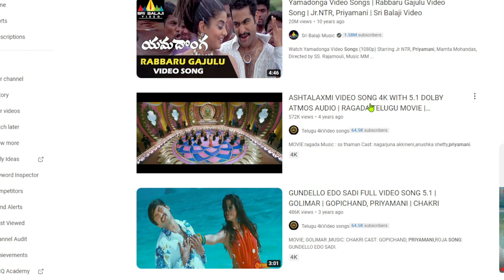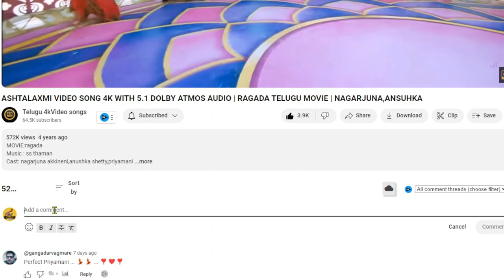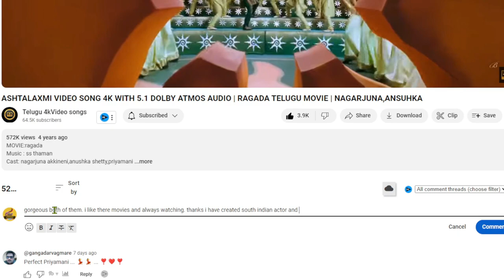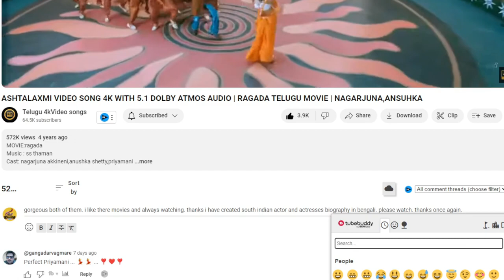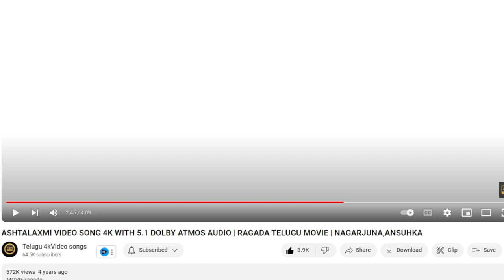দক্ষিন ভারতের রুপসী মডেল মিস্টি নায়িকা প্রিয়ামনির আত্মজীবনী Beautiful Sweet Model & Actress Priyamni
প্রিয়া বসুদেব মণি আইয়ার (জন্ম: ৪ জুন ১৯৮৪) যিনি পেশাগতভাবে প্রিয়ামণি (হিন্দি: प्रियामणि) নামে পরিচিত, হলেন একজন ভারতীয় চলচ্চিত্র অভিনেত্রী ও সাবেক মডেল। তিনি কন্নড়, মালয়ালম, তামিল, তেলুগু, ও হিন্দি ভাষার চলচ্চিত্রে অভিনয় করে থাকেন। তিনি একটি জাতীয় চলচ্চিত্র পুরস্কার ও দক্ষিণ ভারতের তিনটি ভিন্ন ভাষায় অভিনয় করে তিনটি ফিল্মফেয়ার পুরস্কার দক্ষিণ অর্জন করেন।

Priya Vasudevan Mani Iyer, known by her stage name Priyamani, is an Indian actress. She has received several awards, including a National Film Award and three Filmfare Awards South.
Priyamani made her acting debut with the 2003 Telugu film Evare Atagaadu. She gained widespread recognition for her role as a village girl in the Tamil romantic drama Paruthiveeran in 2007, receiving a National Film Award for Best Actress and a Filmfare Award for Best Actress in Tamil. Her other notable works include Raam (2009), Raavan (2010), Raavanan (2010), Pranchiyettan & the Saint (2010), Chaarulatha (2012) and Idolle Ramayana (2016). She began starring in the black comedy series The Family Man in 2019 and has since played a supporting role in the action film Jawan (2023).
प्रियामणि (जन्म:4 जून 1984) भारतीय फ़िल्म अभिनेत्री और मॉडल है जो मुख्य रूप से दक्षिण भारत के सिनेमा में काम करती है। प्रियामणि का जन्म एक तमिल ब्राहमण परिवार में हुआ था जिनकी जड़े पालक्काड़ में है। उनका पालन पोषण बेंगलूरू में हुआ। सबसे पहली फ़िल्म उनकी तेलुगू सिनेमा की एवारे अतागाडू थी। उन्होनें 2004 में क्रमशः फिल्में कंगालाल कैधू सेई और सत्यम् के साथ तमिल सिनेमा और मलयालम सिनेमा में पर्दापर्ण किया। 2006 की तेलुगू फ़िल्म पेल्लैना कोठालो उनकी पहली सफल फ़िल्म थी।

പ്രിയാമണി എന്നപേരിലറിയപ്പെടുന്ന പ്രിയാമണി വാസുദേവ്‌ മണി അയ്യർ (ജനനം-1984 ജൂൺ 4-ന് പാലക്കാട്) ഒരു തെന്നിന്ത്യൻ ചലച്ചിത്രനടിയാണ്. ഒരു മുൻ മോഡൽകൂടെയായ അവർ തെലുങ്ക്, കന്നഡ, തമിഴ്, മലയാളം, ഹിന്ദി ഭാഷാചിത്രങ്ങളിൽ അഭിനയിക്കാറുണ്ട്. 2007-ൽ പരുത്തിവീരൻ എന്ന ചിത്രത്തിലെ അഭിനയത്തിന് മികച്ചനടിക്കുള്ള ദേശീയ ചലച്ചിത്ര അവാർഡ് പ്രിയാമണിക്കു ലഭിച്ചു. 2008ൽ പുറത്തിറങ്ങിയ തിരക്കഥ എന്ന മലയാളസിനിമയിലെ അഭിനയത്തിന് മികച്ചനടിക്കുള്ള ഫിലിംഫെയർ ചലച്ചിത്ര അവാർഡ് ലഭിച്ചു. പ്രിയാമണി രാം, കോ കോ, അന്ന ബോണ്ട്‌, ഒൺലി വിഷ്ണുവർധൻ തുടങ്ങിയ കന്നഡസിനിമകളിലും അഭിനയിച്ചിട്ടുണ്ട്.
பிரியாமணி (Priyamani, பிறப்பு: சூன் 4, 1984) என்கின்ற பிரியா வாசுதேவ் மணி ஐயர் தேசிய விருது பெற்ற இந்தியத் திரைப்பட நடிகை மற்றும் வடிவழகி. இவர் 2006 ஆம் ஆண்டு தமிழ் திரைப்படம் பருத்திவீரனில் முத்தழகு என்னும் கதாபாத்திரத்தில் நடித்ததற்காக 'சிறந்த நடிகைக்கான தேசிய திரைப்பட விருது' கொடுக்கப்பட்டது.

জীবন বৃত্তান্ত নিয়ে কিভাবে ভিডিও তৈরী করে?
কিভাবে ফটোশপে থামনেইল তৈরী করে?
How to record voiceover for YouTube Videos?
How to create biography for YouTube?
How to upload video on YouTube?
How to make thumnail for YouTube?
How To write Title for YouTube Contents?
YouTube BesT Practise
YouTube Update
the spotless PURNIMA
 Moktel Hossain Mukthi
MUKTHIMEDIA
RECORDING STUDIO
i'm a freedom fighter singer musician music composer Sound Recordist & Graphics Designer
Former Music Teacher at Iskandhar School, Male', Repulblic of Maldives
Singer-songwriter, Musician at Bangladesh Television
Tagore Sangeet (Rabindra Sangeet ) singer, Radio Bangladesh & BTV
Singer-songwriter at The Liberation War of Bangladesh 1971